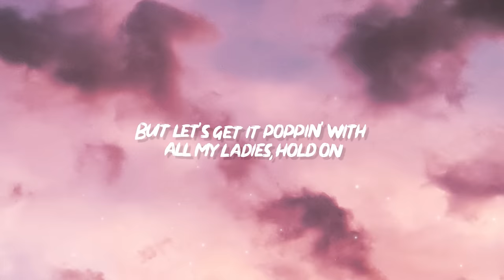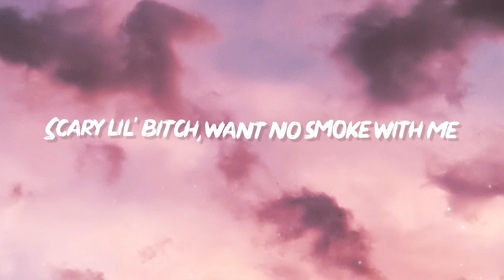ppcocaine - PJ (Lyrics)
ppcocaine - PJ Lyrics by Rap Samurai!

🎵 "ppcocaine - PJ (Lyrics) | Bitch, did you hear what the fuck I said? Shake some ass, ho" Lyrics:

[Intro]
(Spain, what you doin'?)
Hey bitches, get up (Get the fuck up)
Trap bunny bubbles

[Verse 1]
Homie on my left and go real crazy (Yessir)
Know you not his bitch, you can't faze me (You're crazy)
Crazy lil' bitch, no, you can't take me
Not no blood but my bars go brazy (Brazy brazy)
Bitch on my dick, crawl on me, baby (Uh)
Bitch, I'm the sauce and you don't like gravy
Not throwin' shade, I'm not shady (The shade)
But let's get it poppin' with all my ladies, hold on

[Break]
Bitch, did you hear what the fuck I said? (The fuck?)
Shake some ass, ho

[Chorus]
Spittin' bars, drinkin' Henny, sum'n light (Sum'n light)
Put it on me, do it slow and do it right (Do it right, ho)
Gettin' ratchet with my hoes every night (Every night)
And if the bitch is bad, I might put her on a flight (On a flight)
Spittin' bars, drinkin' Henny, sum'n light
Put it on me, do it slow and do it right (Do it right)
And if the bitch is bad, I might put her on a flight (First class)

[Verse 2]
No beehive but I'm still the queen bee (Queen bee)
Homies locked up, who got the key? (Click click)
Like talkin' all shit, sippin' on my sweet tea (Word)
Fresh new pills like my shit crispy
Stop poppin' pussy, bitch, you smell fishy (In the ocean)
Scary lil' bitch, want no smoke with me
Only got gas, smoke on my tree (Ha ha)
Bitches steady mad 'cause they just wanna be me

[Chorus]
And if the bitch is bad, I might put her on a flight (On a P-J)
Gettin' ratchet with my hoes every night (Yes I did)

[Outro]
I might put that bitch on a flight, ha
Texas, fuckin' Missouri, bitch (Fuckin' Missouri)
If you think you got what it takes to be a trap bunny, bitch (Can you be trap bunny boo?)
Bang my line, ho, haha
Trap bunny bubbles

- ppcocaine - PJ (Lyrics) | Bitch, did you hear what the fuck I said? Shake some ass, ho